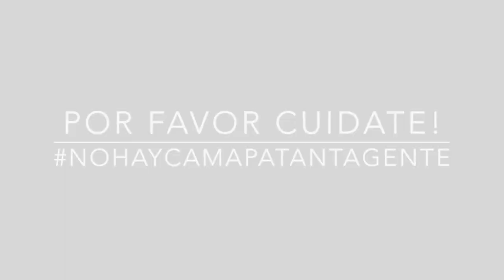EPT: Presentación Quiriat Sotillo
Quiriat Sotillo se presenta a la comunidad de EPT. Si quieres conocer la Anécdota de Pelos de Quiriat sigue este enlace